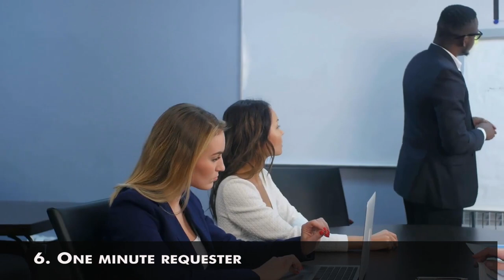7 Types of People That Waste Your Time